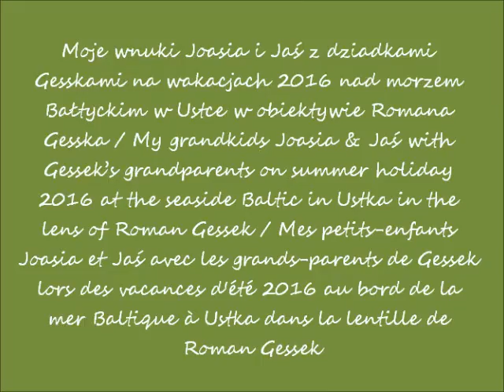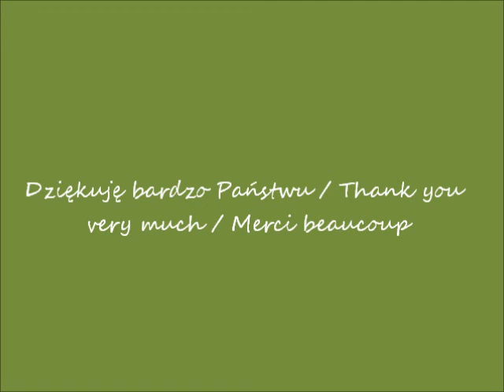2017 07 11 YouTube 2016 07 15 Ustka na spacerze cz 4 filmy SAMSUNG S4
Zwiedzanie  Ustki / Sightseeing of Ustka / Visite d'Ustka
6 dzień pobytu w Ustce / 6th day of the stay in Ustka / 6ème jour du séjour à Ustka
część / part / partie 4 (SAMSUNG)
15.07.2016 po / after / après 11.00